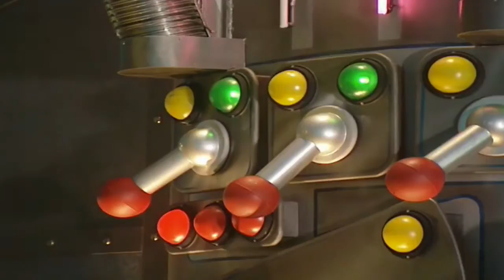Teletubbies: Christmas Compilation! Full Episodes! Cartoons for Children!